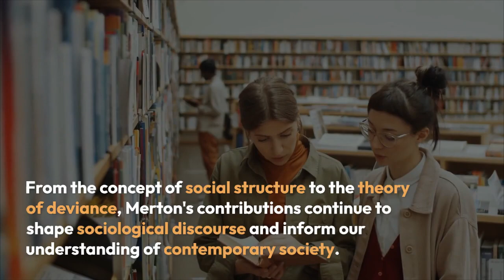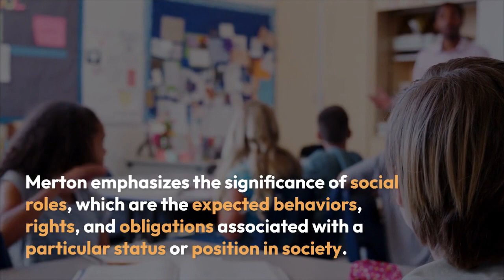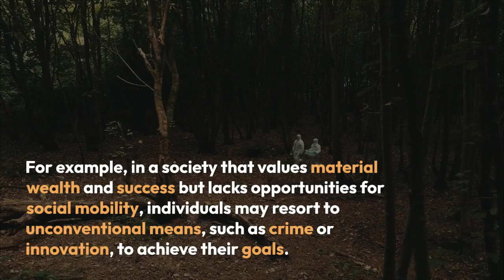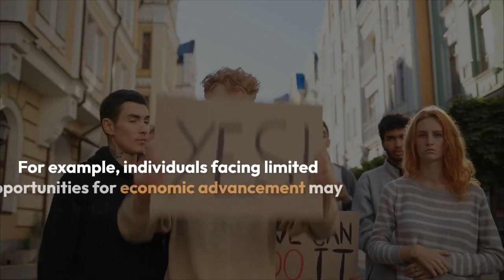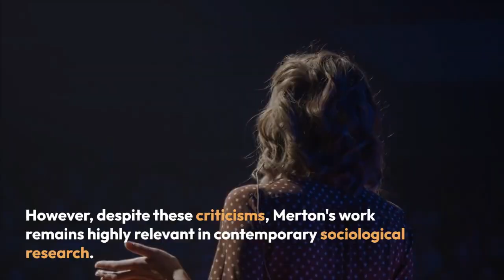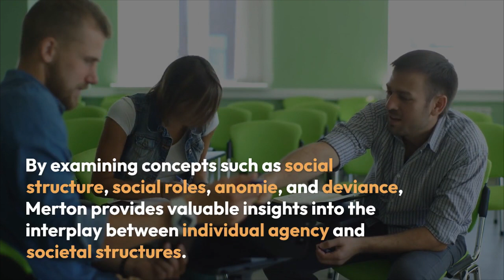Robert K. Merton Social theory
Robert K. Merton Social theory @sociologylearners1835 sociology video by Khushdil Khan Kasi

Embark on a journey into the realm of sociology with our latest video, where we unravel the profound insights of Robert K. Merton's social theory. Join us as we explore key concepts such as social structure, anomie, and deviance, shedding light on the complexities of human behavior and societal dynamics.

In this captivating exploration, we delve into Merton's groundbreaking theories, which offer valuable insights into the interplay between individual agency and societal structures. From understanding the patterns of social roles to examining the strain caused by societal expectations, Merton's framework provides a comprehensive understanding of the mechanisms that shape human behavior.

Join us as we navigate Merton's theory of anomie and strain, exploring the disjunction between cultural goals and the means available to achieve them. Through engaging examples and insightful analysis, we examine the various modes of adaptation individuals employ in response to societal pressures, from conformity to rebellion.

Furthermore, we delve into Merton's theory of deviance, which sheds light on the ways in which individuals deviate from societal norms and expectations. From minor infractions to serious criminal offenses, deviance takes various forms, each influenced by the structural constraints and opportunities present in society.

Whether you're a student of sociology, a researcher, or simply curious about the complexities of human behavior, this video offers a comprehensive exploration of Robert K. Merton's social theory. Gain valuable insights into the mechanisms that shape society and understand the contemporary relevance of Merton's framework in understanding modern-day challenges.

Don't miss out on this enlightening journey into the heart of sociology. Watch now and uncover the intricacies of social structure, anomie, and deviance through the lens of Robert K. Merton's visionary theory.